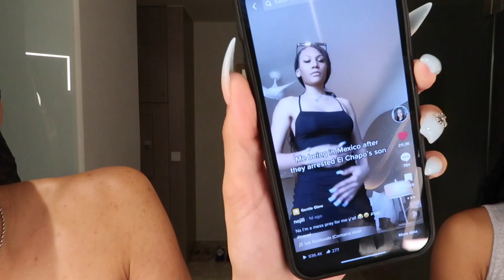MY LAST VLOG FROM CANCUN MEXICO | Domo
My links: bio.site/domo